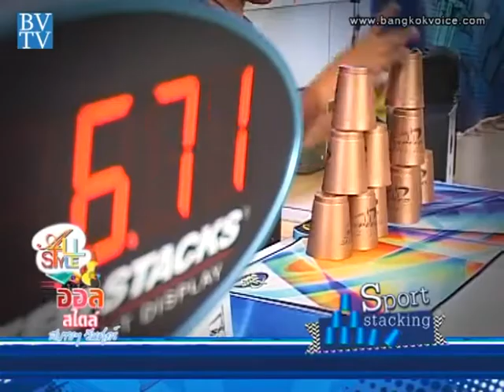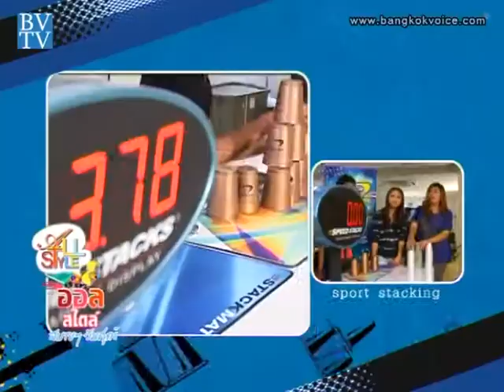All Style / STACKS 2/2